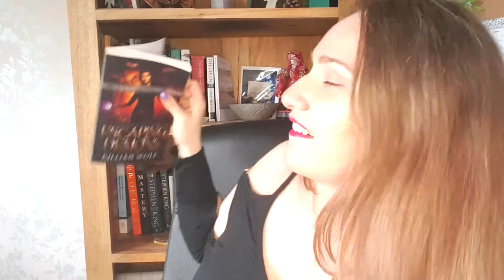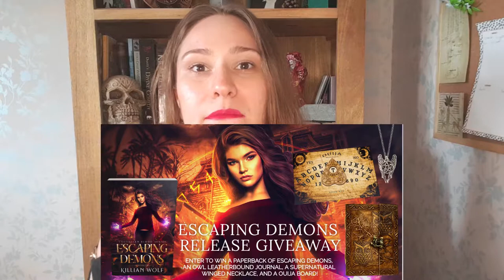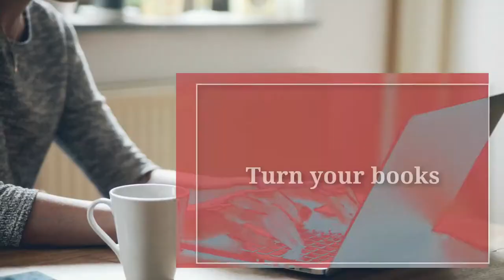WHAT IS URBAN FANTASY? (A beginners guide to writing urban fantasy)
What makes Urban Fantasy, Urban Fantasy? This genre tends to be a little precise on what readers expect from it-and admittedly, I don't exactly write to market. So what do readers expect? And what should you consider including if this is a genre you're wanting to try writing?

🔥 To celebrate the release of EscapingDemons, we’re giving away a paperback copy of the book, an owl leatherbound journal, a Supernatural winged necklace, and an Ouji board! 🔥

To Get a copy of Escaping Demons without entering the contest:

Get your free marketing plan to help you get started.